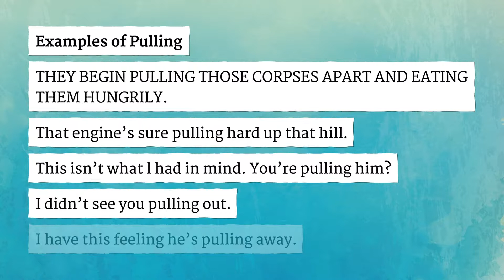PULLING pronunciation • How to pronounce PULLING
How to say Pulling in British English and American English?